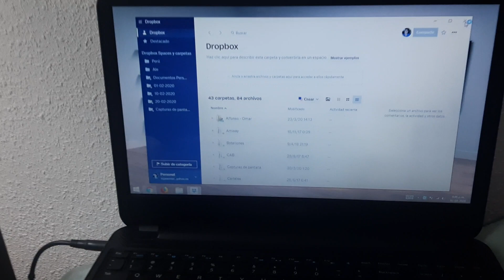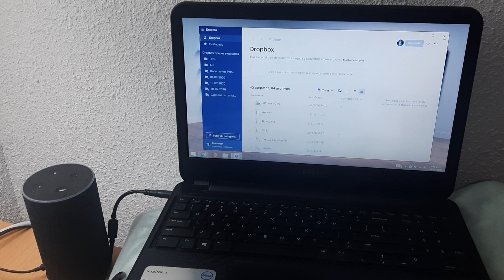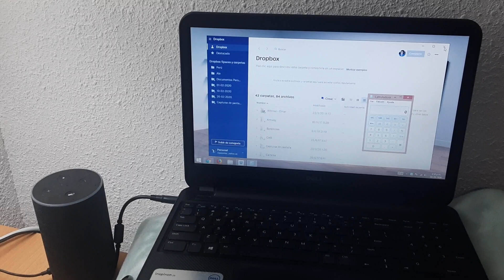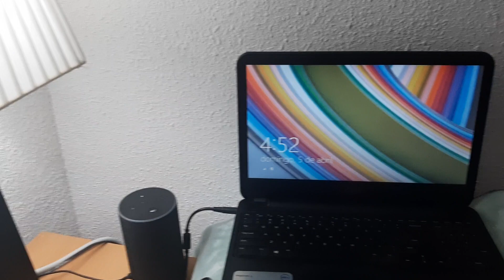Trigger Cmd con Alexa si funciona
Trigger CMD
Alexa
Amazon